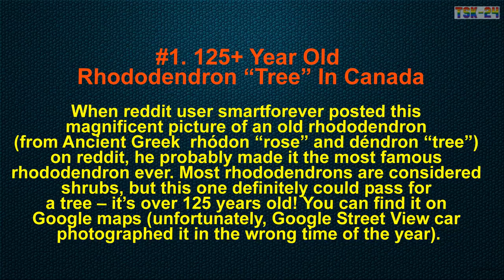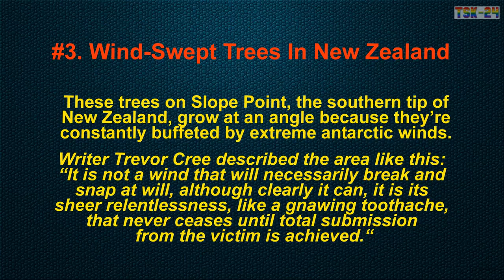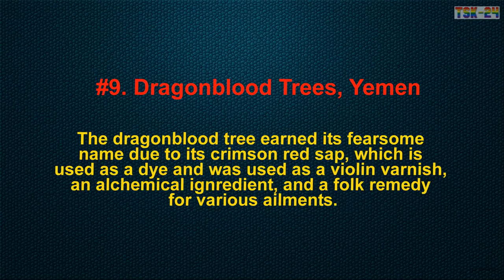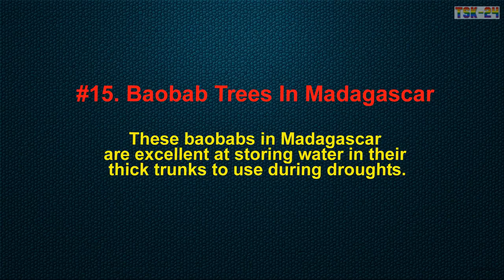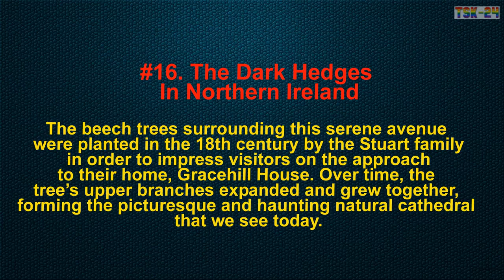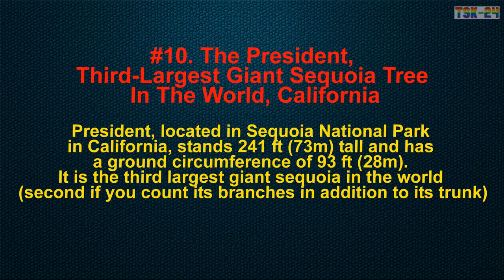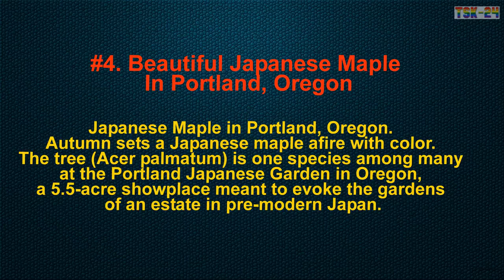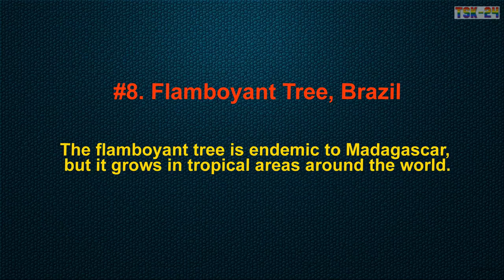Top 16 Amazing Trees in The World ❤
Top 16 Amazing Trees in The WorldHow do I love thee, tree? Let me count the ways; you change carbon dioxide into the oxygen we breathe, you sequester carbon, and you provide shelter for countless critters. There are many reasons for which we should all be tree-hugging hippies, but within the scope of this article, all we’ll focus on is how amazing some of them look.
Granted, not all of these amazing beautiful trees are trees (the Wisteria is a vine, Rhododendrons are shrubs, and bamboo technically belongs to the grass family), but we’ll give them a pass because they are amazing, huge and beautiful. So once you step outside and take a breath of fresh air, hug the nearest tree and say thank you!
If you know of an amazing tree not on this list, you can submit it at the bottom of this post.